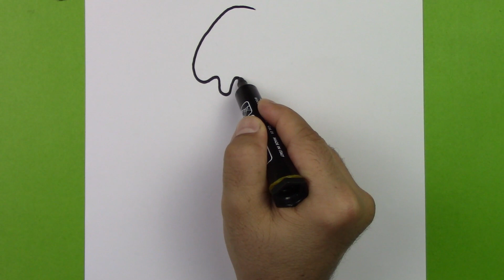Çocuklar için Çok Kolay Dondurma Çizimi, Adım Adım Dondurma Resmi Nasıl Çizilir, Kolay Çizimler 2022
Merhaba arkadaşlar her gün yeni, kolay ve eğlenceli çizim videolarında görüşmek üzere. Bugünkü videomuzda Sevimli Dondurma resminin Adım Adım nasıl çizileceğini öğreniyoruz.

çok kolay dondurma çizimi, kolay dondurma çizimi